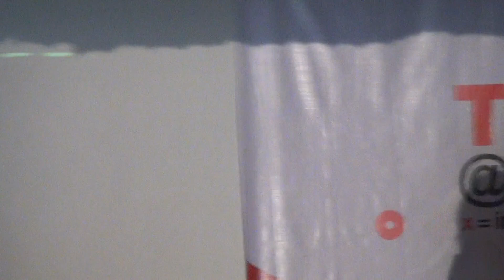Greater Good: For Good or for Bad? | Naima Kalra Gupta | TEDxYouth@DPSRKPuram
The talk explores the ideas of happiness on an individual and community level. When faced with difficult questions we ask ourselves what is more moral? Thinking about personal rights or thinking about the greater good? What path should we adhere too and why? These are the philosophical questions Naima wishes to raise. Is the greater good noble or just a devil in disguise?

Naima is a high school student who loves reading and playing basketball. She is interested in politics and philosophy and aspires to be a humanitarian.